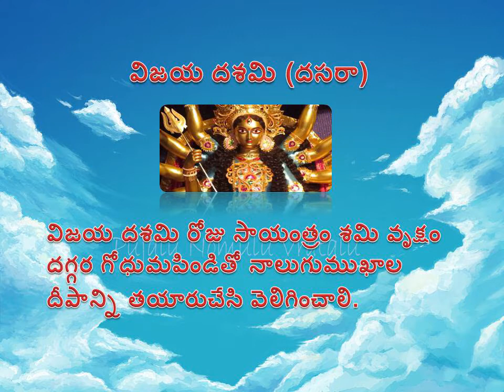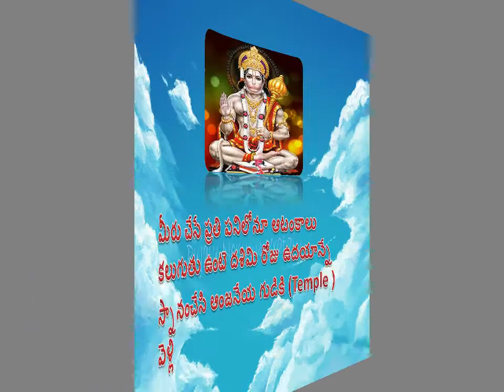Vijaya Dasami Dasara Simple Remedy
విజయ దశమి (దసరా)రోజు ఇలా చేయండి విజయం మీదే...